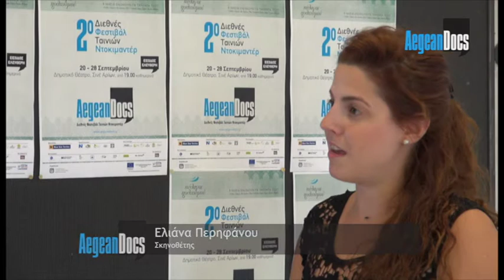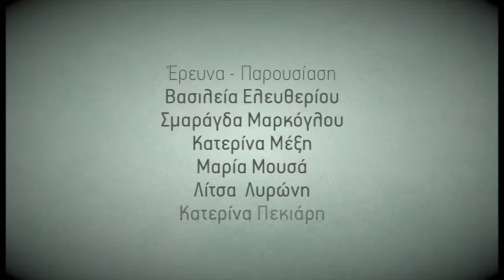AEGEAN DOCS 2014 ημέρα 4 εκπομπη 3 Τρίτη 23 09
Τι έγινε σήμερα στο Διεθνές Φεστιβάλ Ταινιών Ντοκιμαντέρ Aegeandocs, το φεστιβάλ που διεξάγεται ή μεταδίδεται σε 11 νησιά του Αιγαίου και 17 αίθουσες και έχει επίκεντρο τη Μυτιλήνη; Η εκπομπή είναι μια παραγωγή για τη ΝΕΡΙΤ, με την υποστήριξη σε τεχνικό και έμψυχο δυναμικό από το Πανεπιστήμιο Αιγαίου, Τμήμα Πολιτισμικής Τεχνολογίας και Επικοινωνίας και με μοντάζ-επεξεργασία ήχου και εικόνας από το DIGApictures/ Παύλος Αβαγιανός.

To Φεστιβάλ AegeanDocs χρηματοδοτείται και διοργανώνεται από την Περιφέρεια Βορείου Αιγαίου (Περιφερειακό Ταμείο) με τη συνεργασία και συμπαράσταση του Πανεπιστημίου Αιγαίου. Το Φεστιβάλ έχει ως επίκεντρό του ένα νησί του Βόρειου Αιγαίου (το 2013 και 2014 τη Λέσβο).  Στο νησί αυτό φιλοξενούνται οι βραβευμένοι δημιουργοί των ντοκιμαντέρ και γίνονται όλες οι προβολές και λοιπές εκδηλώσεις, μερικές από τις οποίες μεταδίδονται με τεχνολογία live streaming στα νησιά της Περιφέρειας Βορείου Αιγαίου, αλλά και σε άλλα νησιά του Αιγαίου, όπου υπάρχει τεχνική δυνατότητα.
Καλλιτεχνικός διευθυντής του Φεστιβάλ είναι ο ΚΩΣΤΑΣ ΣΠΥΡΟΠΟΥΛΟΣ και επικεφαλής της παραγωγής των προβολών και εκδηλώσεων η ΧΑΡΑ ΛΑΜΠΙΔΟΥ.

ΣΥΝΤΕΛΕΣΤΕΣ ΕΚΠΟΜΠΗΣ ΓΙΑ ΤΗ ΝΕΡΙΤ
Σκηνοθεσία - αρχισυνταξία
ΓΙΑΝΝΗΣ ΣΚΟΠΕΤΕΑΣ
Παρουσίαση
ΛΕΝΙΩ ΜΥΡΙΒΗΛΗ
Μοντάζ
ΠΑΥΛΟΣ ΑΒΑΓΙΑΝΟΣ
Βοηθός σκηνοθέτη
ΓΑΛΑΤΕΙΑ ΤΑΞΙΔΗ

Εικονοληψία-ηχοληψία: ΑΠΟΣΤΟΛΟΣ ΒΛΑΧΟΣ, ΓΙΑΝΝΗΣ ΧΡΙΣΤΟΦΗΣ, ΣΤΑΘΗΣ ΚΕΦΑΛΑΣ, ΓΙΩΡΓΟΣ ΜΑΝΔΕΛΕΝΗΣ, ΠΑΝΑΓΙΩΤΗΣ ΜΑΥΡΑΚΗΣ, AΓΓΕΛΟΣ ΤΖΟΥΑΝΑΚΗΣ, ΓΙΩΡΓΟΣ ΔΕΛΗΜΗΤΡΟΥ, ΠΕΡΙΚΛΗΣ ΧΑΤΖΗΝΑΚΟΣ

Έρευνα- παρουσίαση: ΒΑΣΙΛΕΙΑ ΕΛΕΥΘΕΡΙΟΥ, ΚΑΤΕΡΙΝΑ ΜΕΞΗ, ΚΑΤΕΡΙΝΑ ΠΕΚΙΑΡΗ, ΜΑΡΙΑ ΜΟΥΣΑ, ΛΙΤΣΑ ΛΥΡΩΝΗ, ΣΜΑΡΑΓΔΑ ΜΑΡΚΟΓΛΟΥ